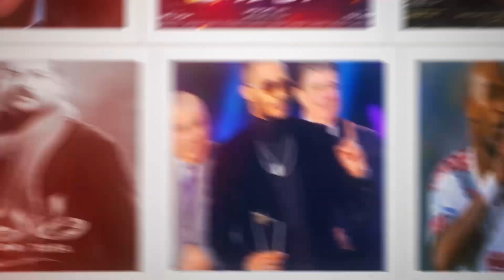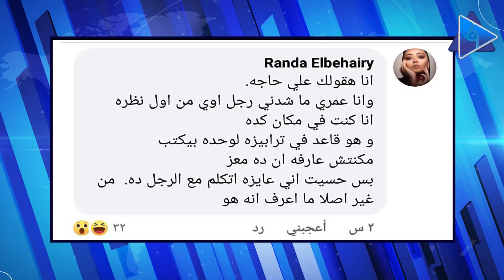قصة حبها السرية لمعز مسعود والقبض على شقيقها.. أسرار لا تعرفها عن راندا البحيري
لا يزال اسم الداعية المثير للجدل معز مسعود يتصدر مواقع التواصل الاجتماعي ووسائل الإعلام، خاصة بعد انتشار أنباء عن ارتباطه بالفنانة حلا شيحة.
ففي الوقت الذي يتحدث فيه نشطاء مواقع التواصل الاجتماعي فيسبوك وتويتر عن تفاصيل الارتباط بين الداعية والفنانة، بدأ اسم جديد يظهر في القصة.